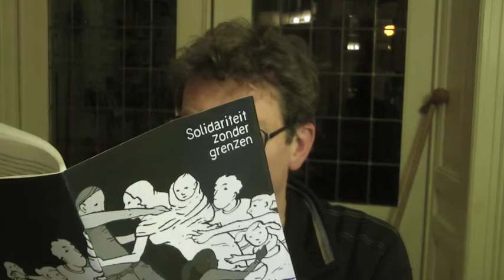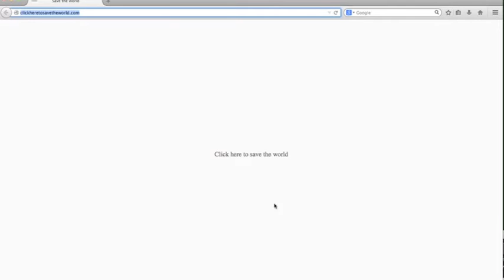Demonstratie 2.0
Voor een Gastvrij Nijmegen. Ik schat een kleine 700 mensen zo ongeveer liepen een ruim twee uur durende demonstratie door Nijmegen. Lang geleden dat er weer eens op zo'n goede manier gedemonstreerd is. Compliment voor de organisatie!